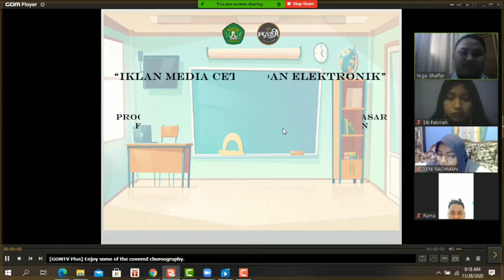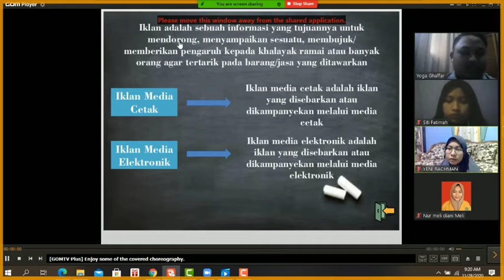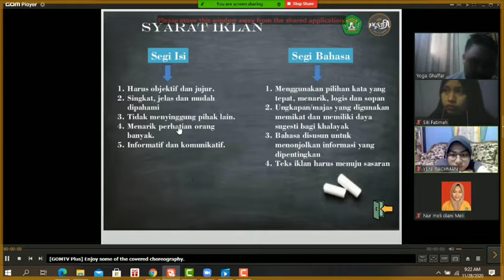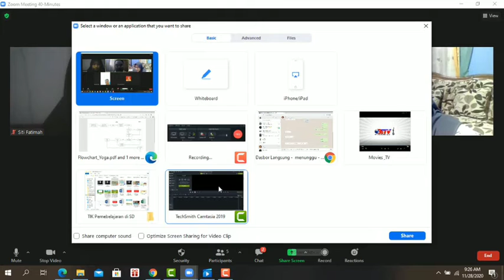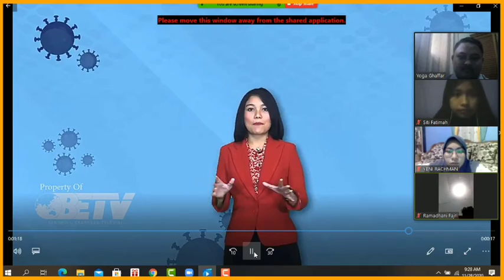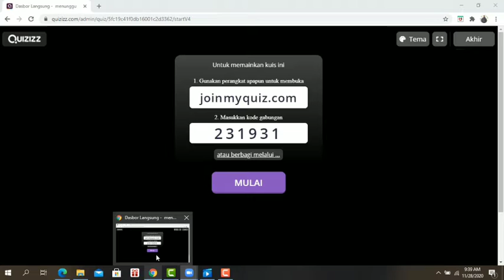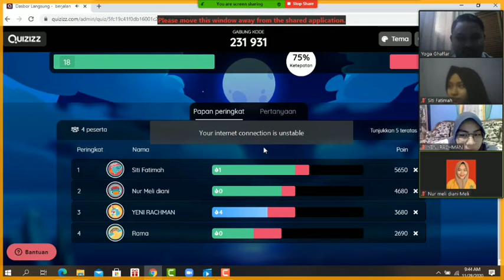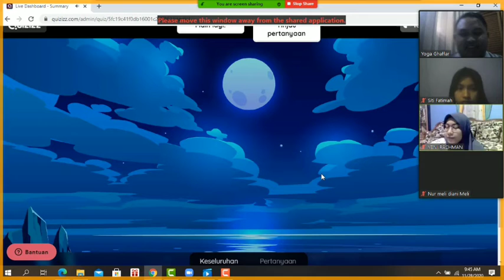Video Pembelajaran Articulate Storyline, Quizziz, Camtasia || Bahasa Indonesia Tema 9 Subtema 3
Perkenalkan saya Yoga Fadzilah Ghaffar dari PGSD A 2018. Video ini merupakan video pembelajaran dengan bantuan aplikasi Articulate Storyline, Quizziz dan Camtasia. Video ini dibuat untuk memenuhi tugas mata kuliah Pembelajaran TIK di SD dengan Dosen Pengampu Ibu Rosita Putri Rahmi, S.Pd, M.Pd. Semoga video ini bisa bermanfaat dan mohon maaf jika masih ada kesalahan 🙏
Terimakasih 👋👋